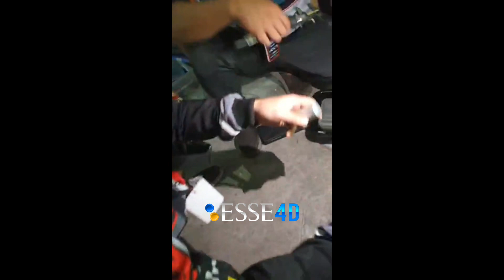NINJA AIRNON THAILAND REGULASI NYA BEDA‼️ TEKNO TUNER VS AIRNON😱